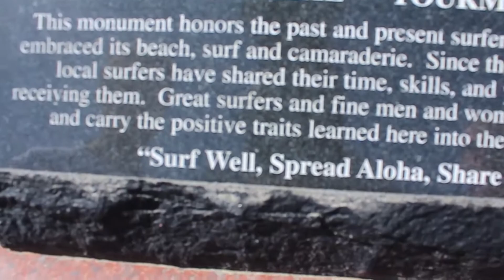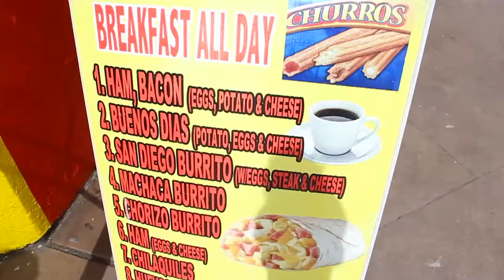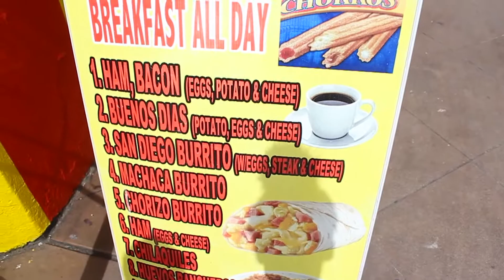First Week Shenanigans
I got really sick right after we filmed this video so Im sorry that we havent posted in a week but thats gonna change!  This was just some clips from the first week out here in California!